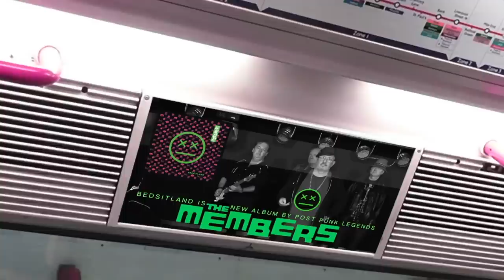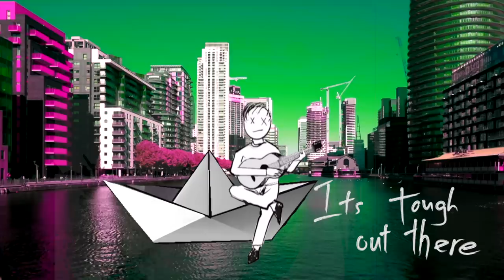Bedsitland - The Members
Do not Stream Buy

Intro
F#m

A     F#m
A packed my bags I walked out that door
Bm7    E
I couldn't live in that house no more
A     F#m
Something had to give I guess it was me
Bm7        D/E             A           E
I'm going back to where I used to be

A  C#m D      Dm     A
In       bedsit land bedsit land
A         E
If you ain't been there you won't understand
   Dm6 /A
Living in bedsit land

A     F#m
The guy across the way spoke to me today
    Bm7    E
He said they cut his hours not sure how long he can stay
A     F#m
It's tough out there in the big city
People scared people are lonely
living in In bedsit land in bedsit land
   A   E
When I get my break I will escape
        Dm6 /A
From Bedsitland

E
I saw  you in the midnight shop at quarter to three
You were  charging up your electricity key

A  C#m D      Dm
   In bedsit land in bedsit land
       A   E
You can't put it in your pocket you can't hold it in your hand in
  Dm6 /A
Bedsitand
E
I saw you in the midnight shop you didn't see me you were buying a ticket for the lottery

    A   E
When I get my break I will escape from bedsitland

Alternative third verse
A     F#m
Zero hours and minimum wage
  Bm7    E
we living in an uncaring age

   A     F#m
there's a family of four living in the room next door
they've been waiting to be house for 6-months or more they're living in

If you ain't being there you won't understand livin’

 Dm6 /A
in bedsitland